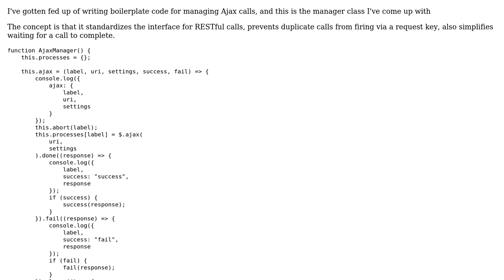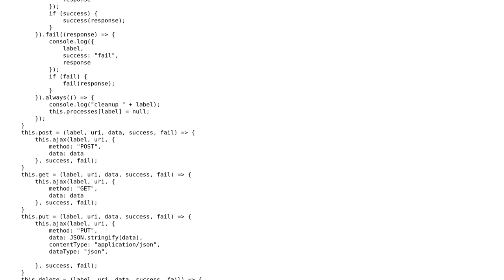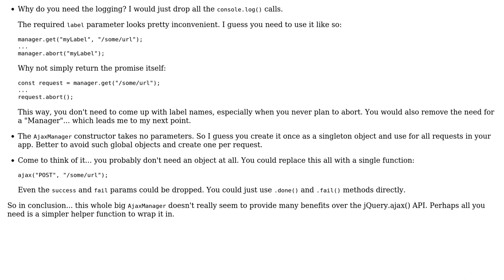Managing Ajax calls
With thanks & praise to God, and with thanks to the many people who have made this project possible! | Content (except music & images) licensed under CC BY-SA | Music | Images & others | With thanks to user Rene Saarsoo user MikeT user Jamal and the Stack Exchange Network Trademarks are property of their respective owners. You are responsible for your own actions.